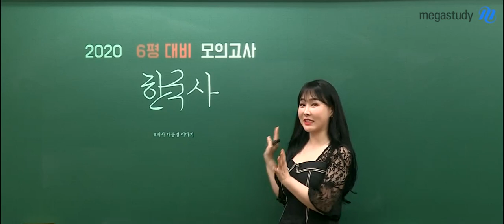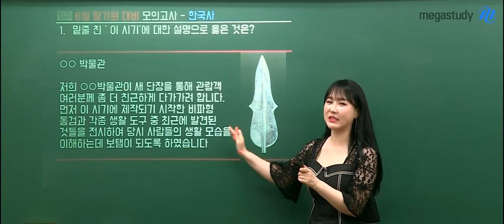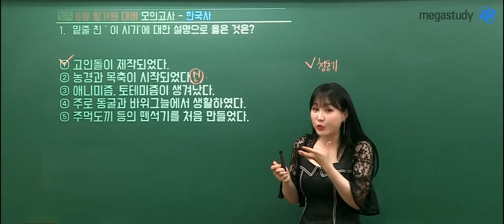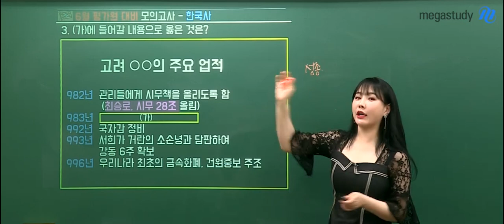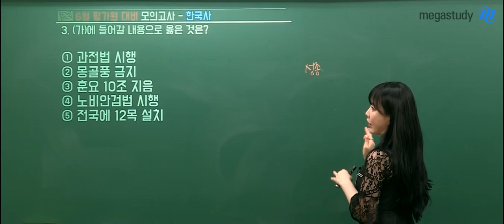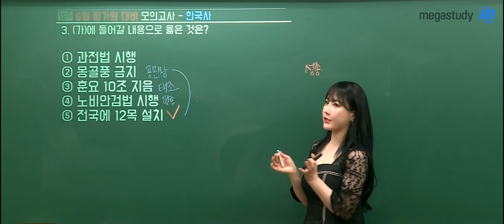[메가스터디] 역사 이다지 쌤 - ☆6월 모평 대비☆ 이다지 한국사 모의고사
6평 전,
한국사 한번은 공부해두었나요?
여름방학에 시작하겠다는 생각은 금물!

지금까지 개념을 다져온 여러분이라면
이다지 선생님의 한국사 모의고사로
6월 모평 전 최종 실력을 점검해보세요!

모의고사를 풀어 보았다면, 해설강의도 놓칠 수 없겠죠?

2020 6평대비 한국사 모의고사 full버전(무료 EVENT중!)